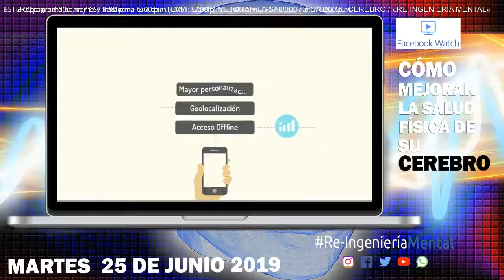EP:41CÓMO MEJORAR LA SALUD FÍSICA DE SU CEREBRO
PROGRAMA DE «RE-INGENIERÍA MENTAL»
«Reprograma tu mente y trasforma tu vida»

Por: Alejandro C. Aguirre Escritor &amp; Conferencista Motivacional,
Presidente Ejecutivo de la Editorial Alejandro C. Aguirre
Publishing/Editorial, Corp. &amp; Alejandro C. Aguirre, Corp.

Le acompañan: Dana Morales Autora, Escritora, Promotora Editorial, Redactora y Coordinadora de las Giras Inspiracionales USA.
María Auxiliadora Medina Docente, Autora y Escritora del libro “El Palacio de Cristal”.